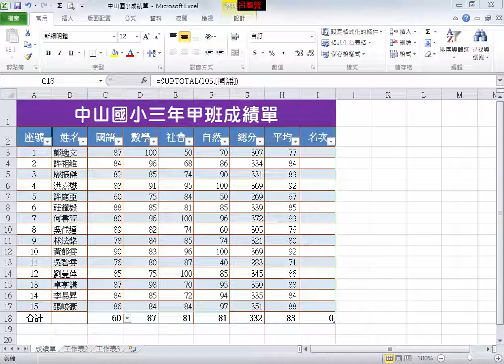Excel 月考成績統計表_C05_國語最高分